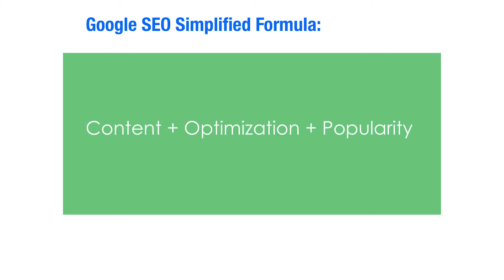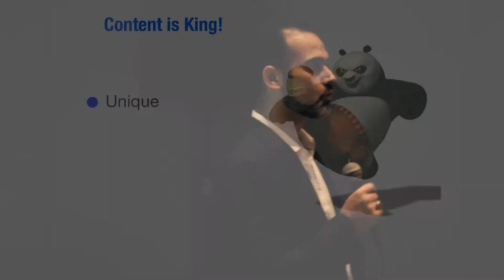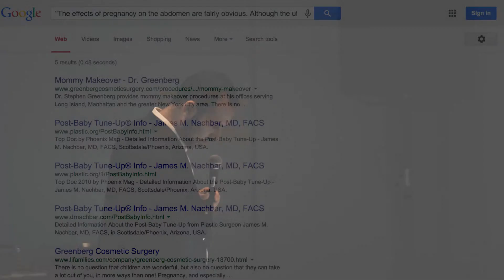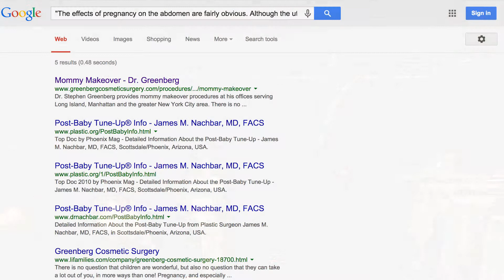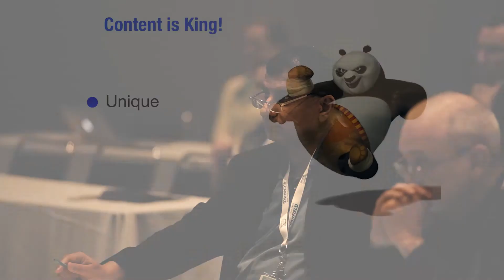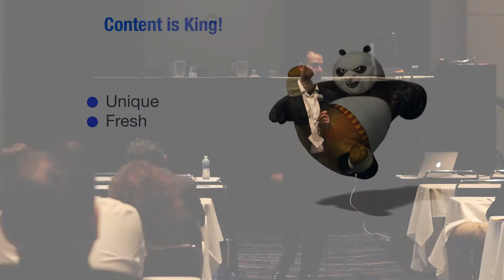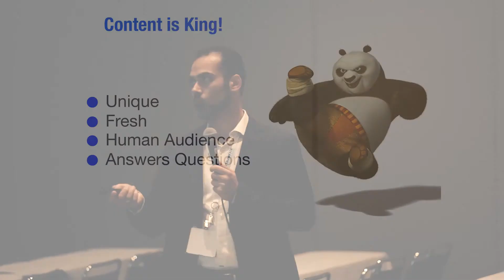Part 2: Basic Google SEO - ASPS Conference - Ali Husayni - Digital Marketing Expert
Part 2: Class on how to get ranked on Google search using white-hat SEO (by Ali Husayni).